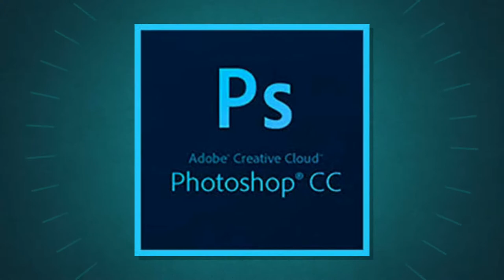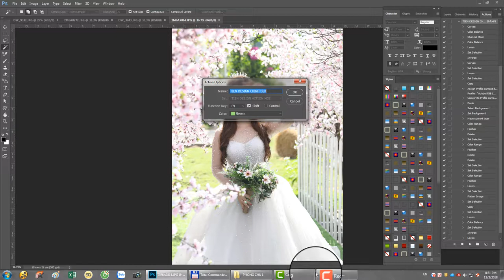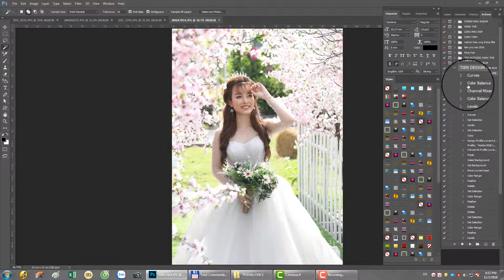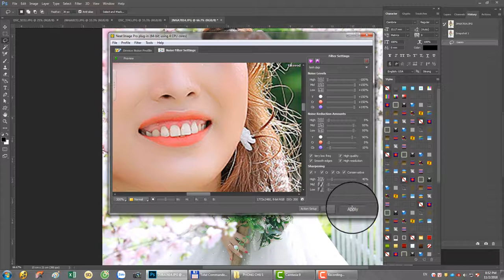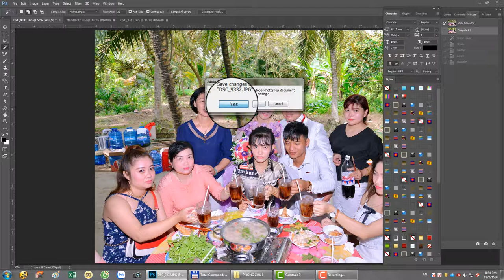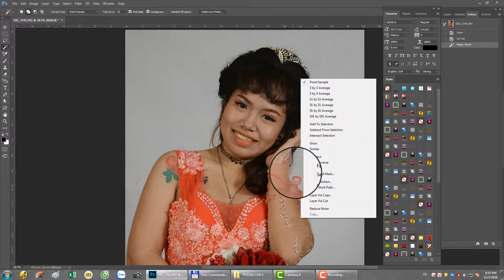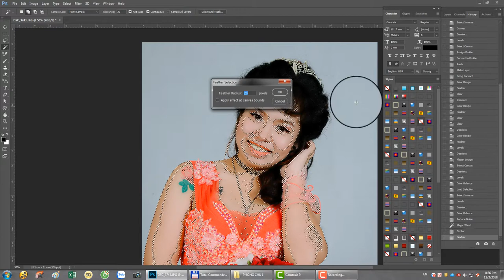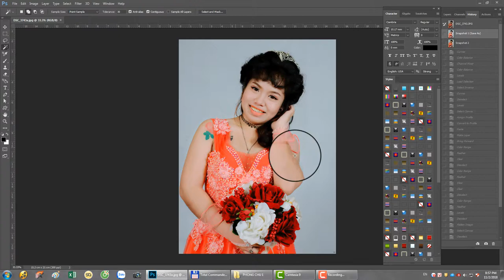Chia sẻ action chỉnh màu đẹp trên photoshop